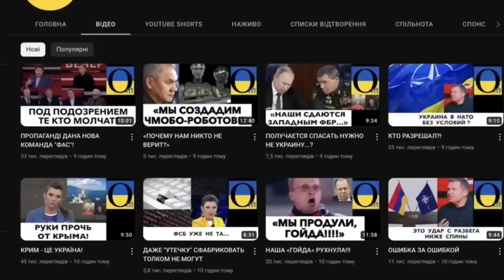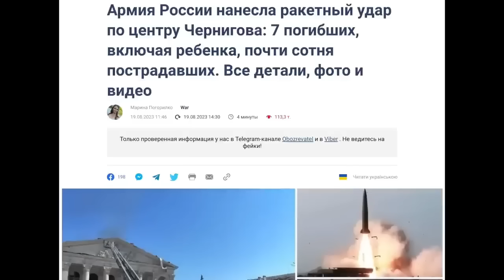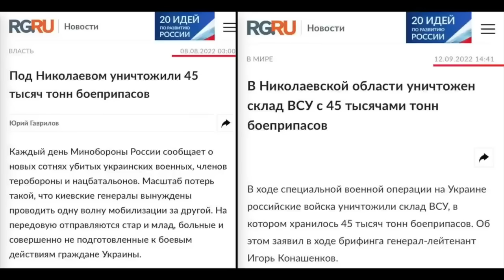«ЭТО Я ВАМ ТОЧНО ГОВОРЮ!!»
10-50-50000 - будь-яка сума має значення.
Разом переможемо!
Слава Україні!